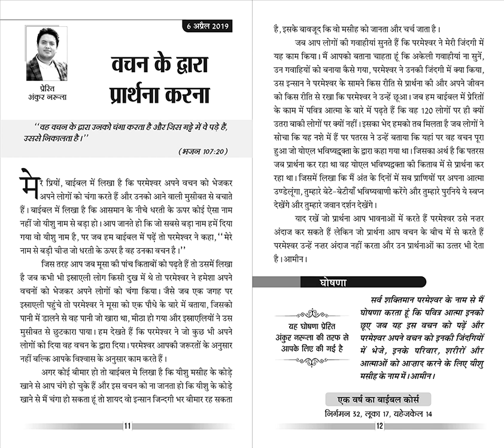निर्गमन ३२, लुका १७, यहेजकेल १४